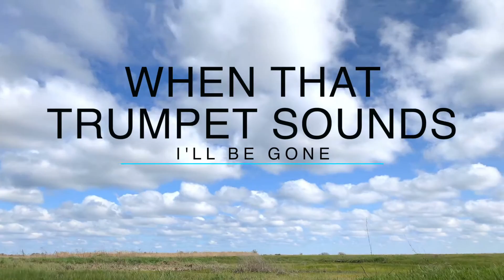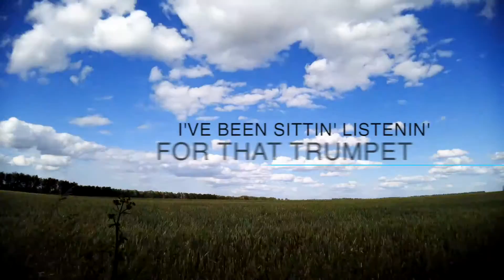The Bledsoes | I Believe It Could Be Today (Official Lyric Video)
The official lyric video for I Believe It Could Be Today, the first single from The Bledsoes's new project, Renewed.  Call and request I Believe It Could Be Today at your local Southern Gospel radio station!

2020 65South Records | Main Street Music & Entertainment